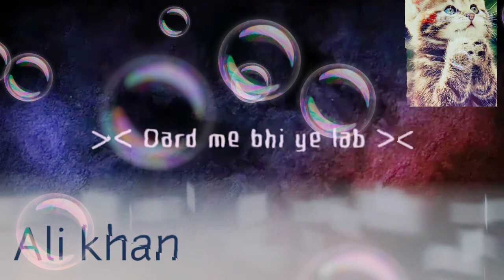AAJ_BHI_JAB_VO_PAL_MUJHKO_YAAD_AATE_HAI_WHATSAPP_STATUS_|_ don't forget subscribe button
AAJ_BHI_JAB_VO_PAL_MUJHKO_YAAD_AATE_HAI_WHATSAPP_STATUS_|_
Ringtones